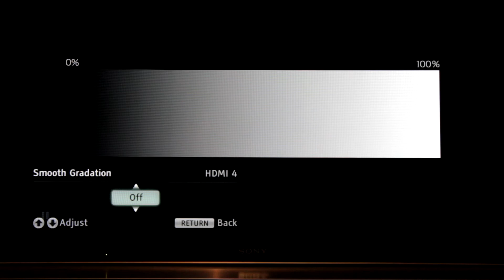Sony HX850 3DTV Smooth gradation demonstration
Demonstration of efficiency of Sony's new Smooth Gradation algorithm on HX850 HDTV.